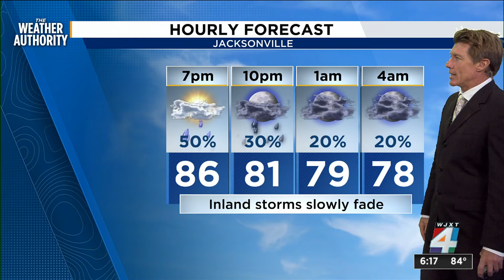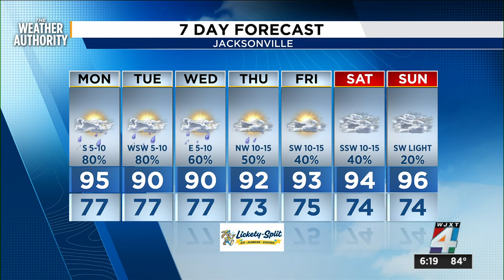Sunday weather foreacst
Scattered showers tonight but the next couple afternoon turn much wetter.